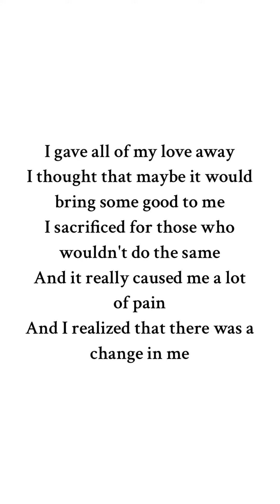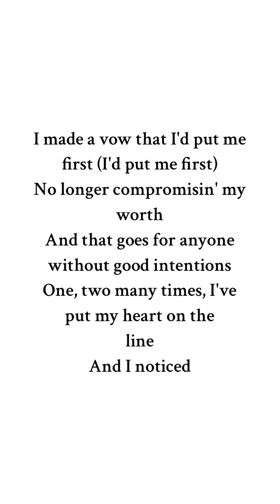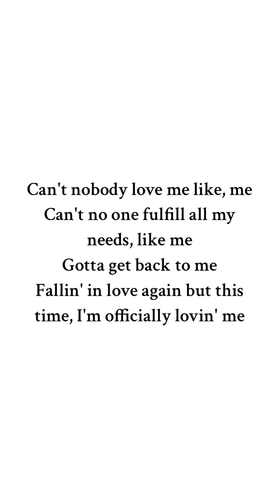Self Love - Queens Naija (Lyrics)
Creator: @QueenNaija